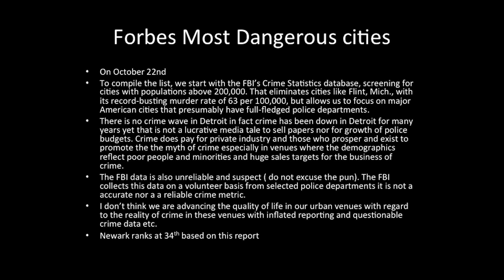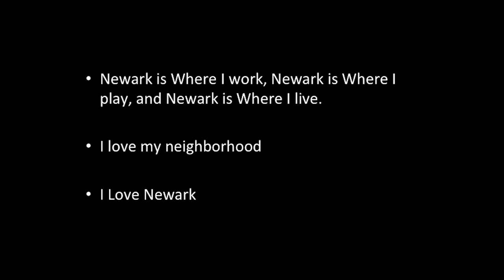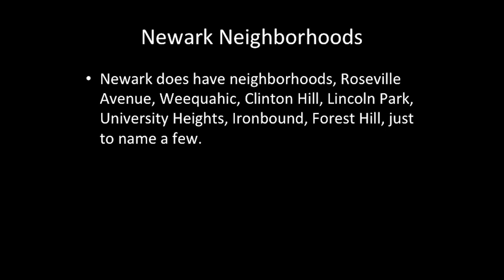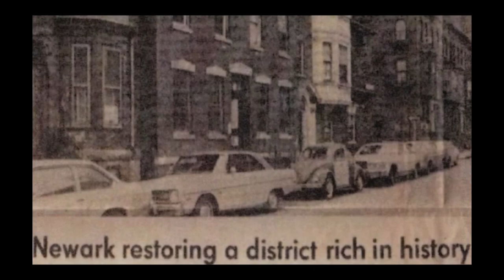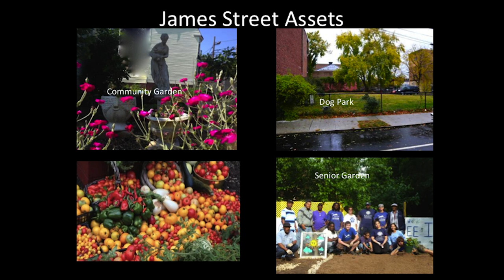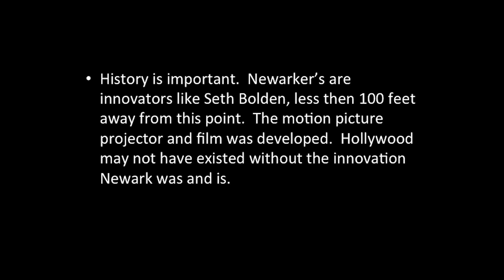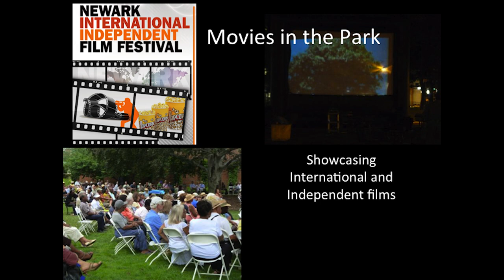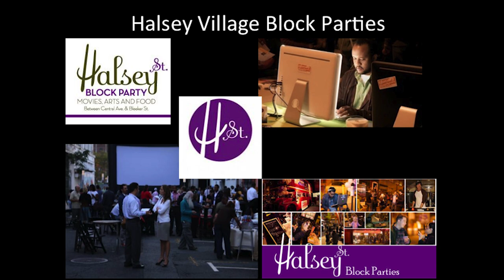Brand your community neighborhood: Derek Ware at TEDxBroadStreet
Branding is more than a logo it's a journey of discovery that unleashes who your community is, what your community does, and how it communicates to potential consumers. It's al so about creating a shared identity in your community between
neighborhood associations and business districts.

TEDxBroadStreet an independently organized TED event fueled by the theme "Reach, Rise, and Revive," that took place at the Rutgers Business School in Newark, NJ. TEDxBroadStreet is Newark, NJ's first citywide TEDx event developed in collaboration with Newark residents. Twenty talks and three artistic performances give Newark stakeholders the opportunity to stimulate dialogue and created positive grass roots change on a variety of topics critical to the revitalization and sustainability of the city.  FREE public viewing parties were hosted at six satellite locations across Newark for the general public and the live audience production occurred in the Bove Auditorium at Rutgers Business School Newark.